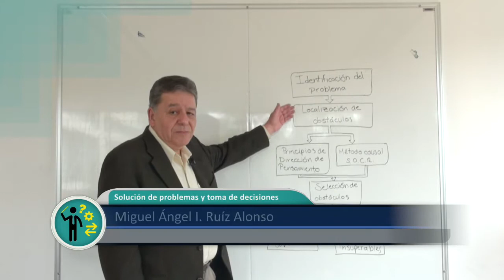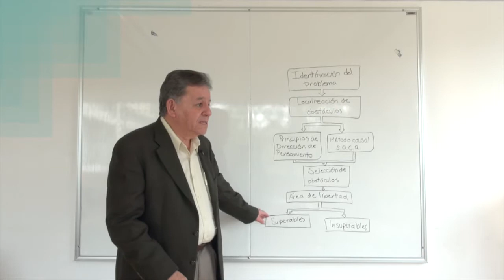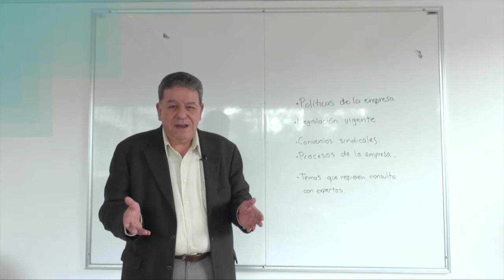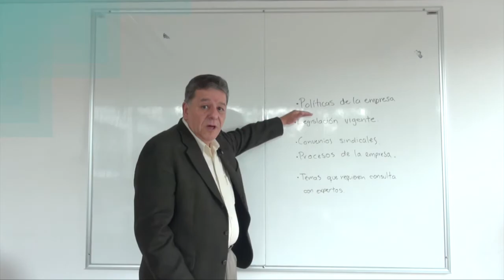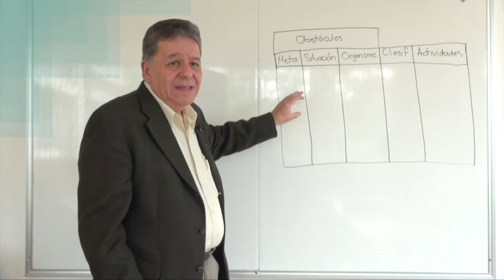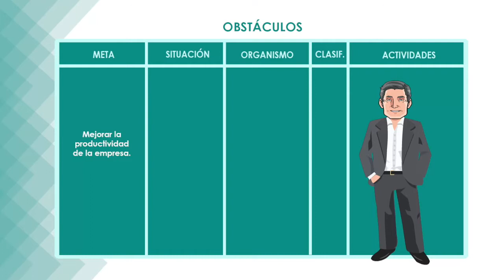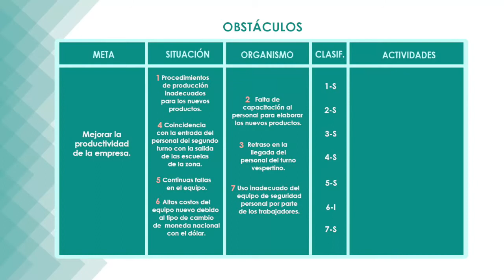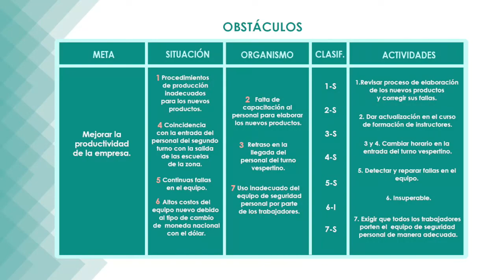Solución de problemas y toma de decisiones - libertad del directivo para la toma de decisiones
Hola. El día de hoy vamos a terminar de analizar el método de exploración de problema, que si recuerdan consta de tres partes. Uno, identificación del problema. Dos, localización de obstáculos, para lo cual you analizamos los principios de dirección de pensamiento y un método causal para analizar y comprender la conducta humana. Y el día de hoy nos vamos a enfocar a la selección de obstáculos.